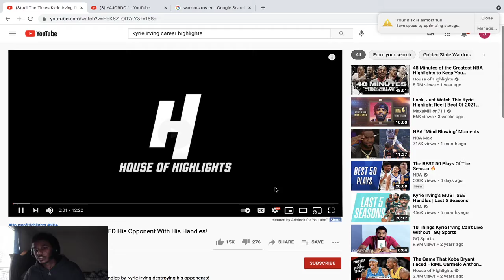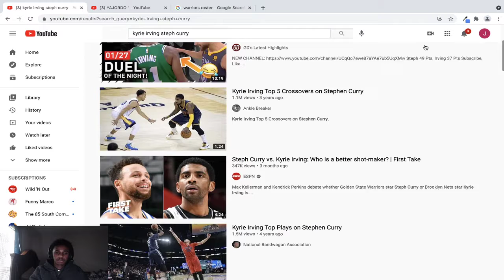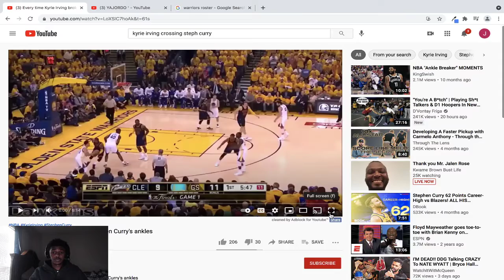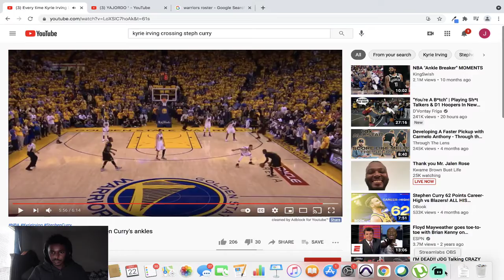STEPHEN CURRY OR KYRIE IRVING?? IS KYRIE THE BEST POINT GUARD EVER